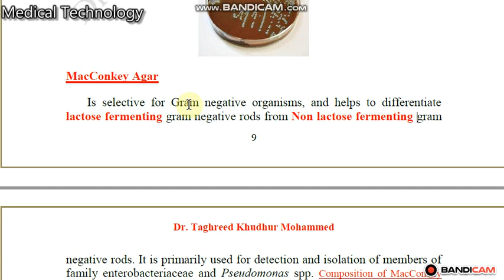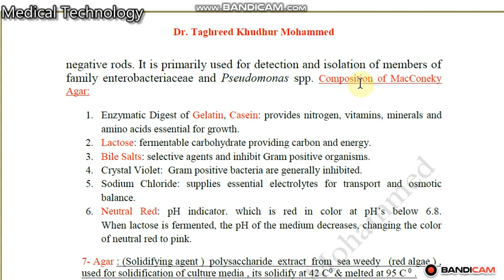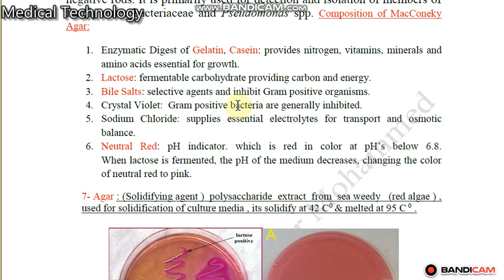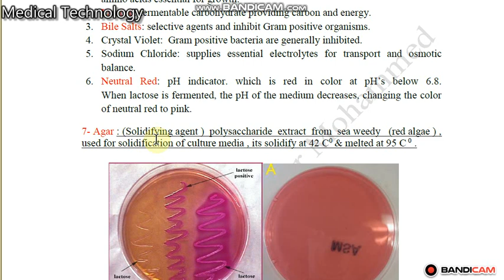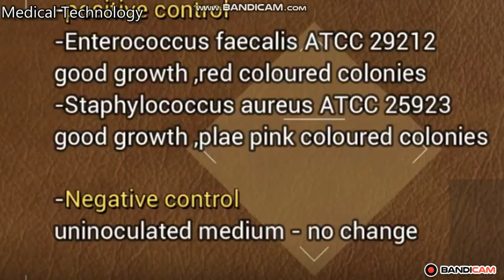Medical Technology Culture media Lec 7 Part5